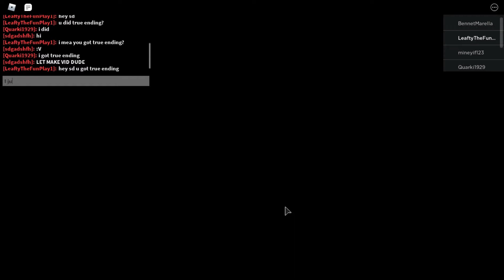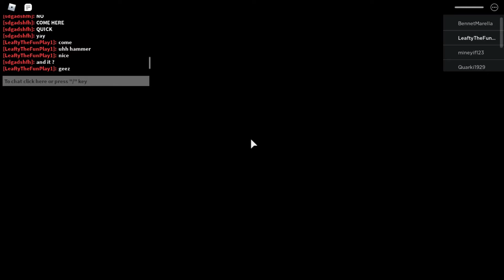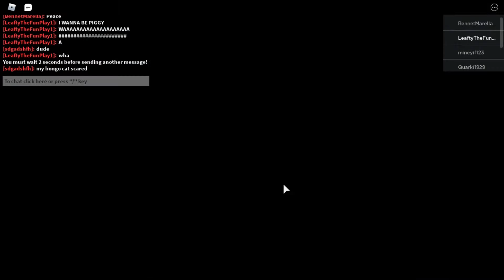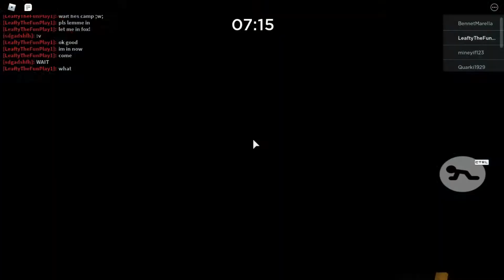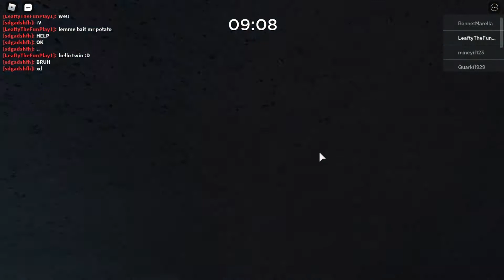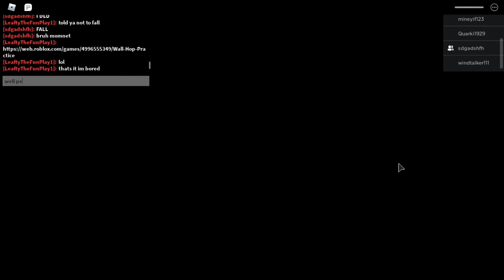Playing Piggy Just for Fun - Piggy (Alpha) [Piggy Gameplay PART 23]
BLA BLA BLA BLA BLA ( Nothing to see here Bluh)